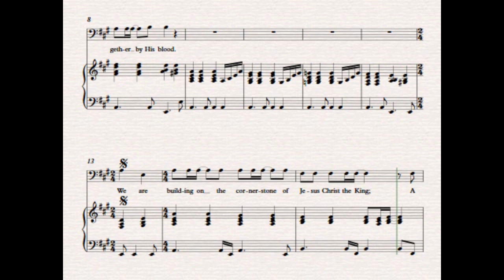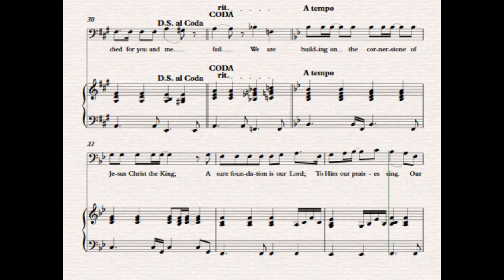Our Cornerstone Bass Part I Lyrics & Notes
Words & Music by Gary W. Sherrill.